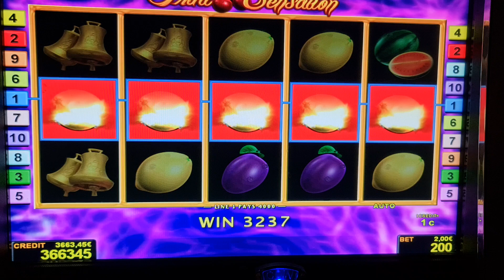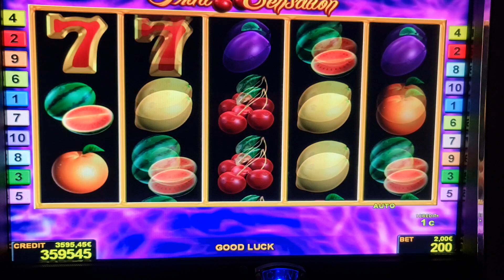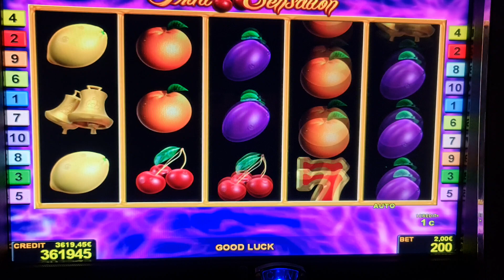Fruit Sensation#2EURO​ BET! Freispiele​!Big​ Win! Novoline​Casino​ Risiko​ Admiral​ Relax​!